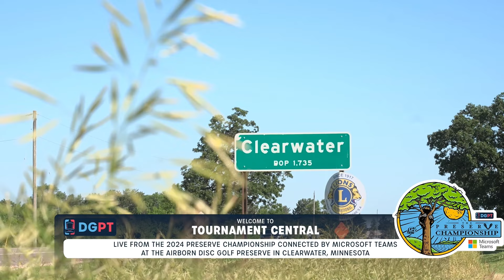Missy Gannon Preserves The Win! || Tournament Central on Disc Golf Network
Missy Gannon joins Grant Zellner on Tournament Central after winning the Preserve Championship connected by Microsoft Teams

🛒 SHOP our brand new Zuca Cart Mystery Bundle at the Pro Shop ➼

👀 SEE the pros in person, get tickets to a DGPT event near you ➼